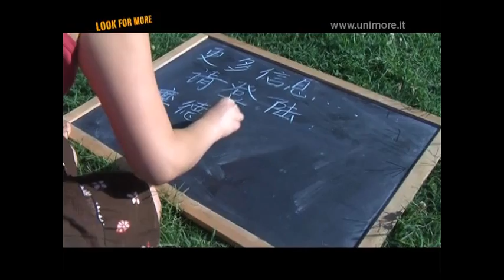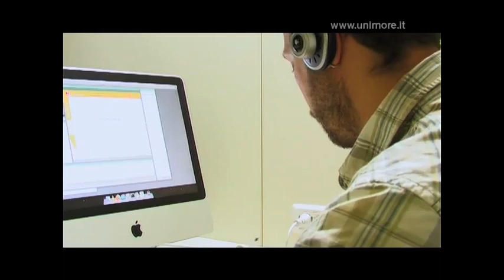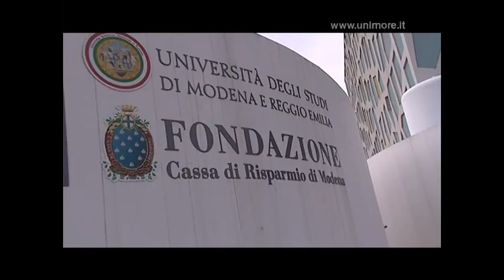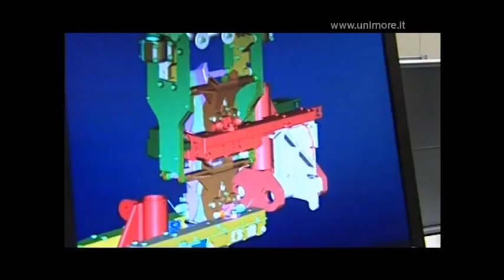03) Look for more